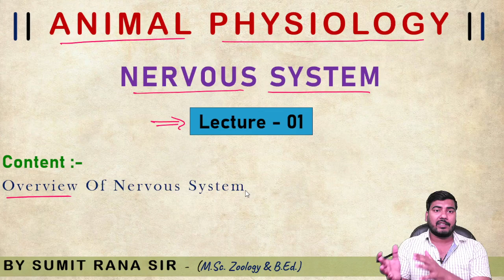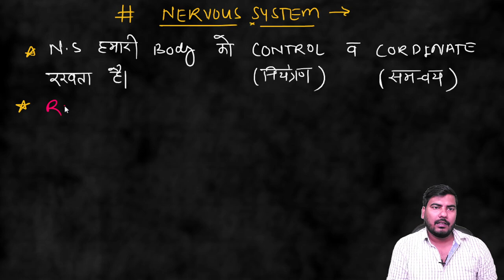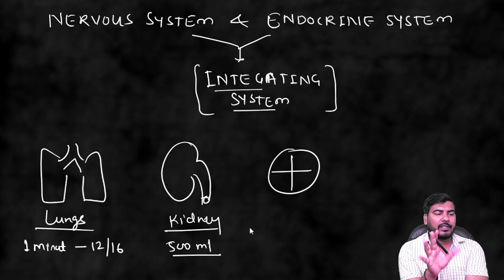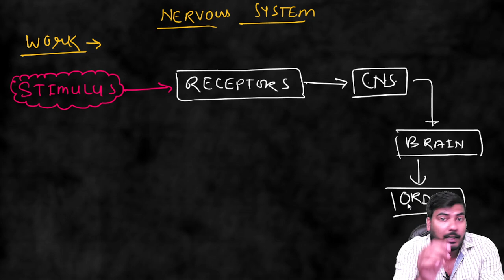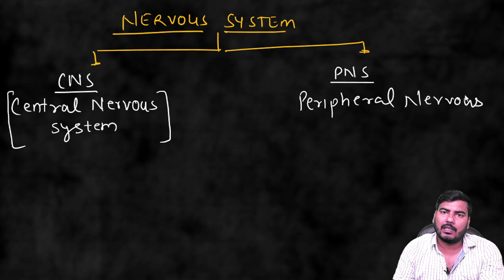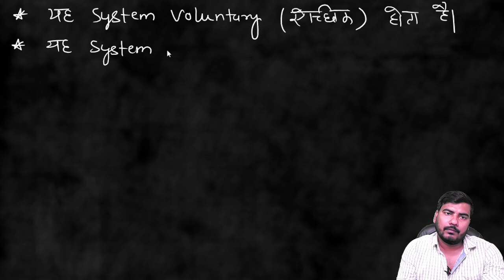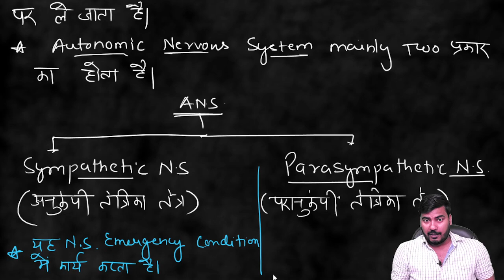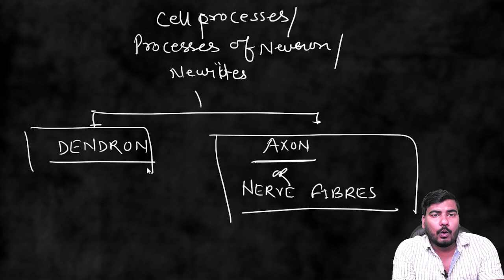Nervous System Part-01 || Animal Physiology || 2nd Semester || Sumit Rana Sir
TODAY'S TOPIC - Nervous System Part-01 || Animal Physiology ||  2nd Semester || Sumit Rana Sir